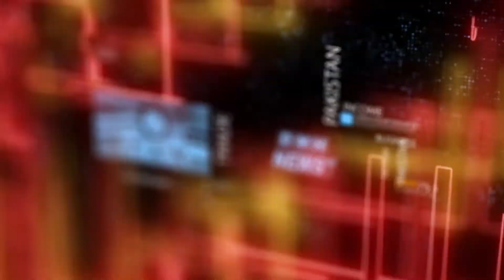Rana Muhammad Nadeem Abbas Lahore Chamber of Commerce & Industry Election Interview | DMH News